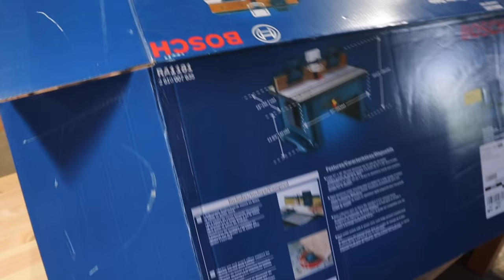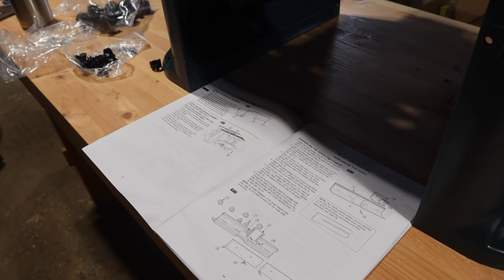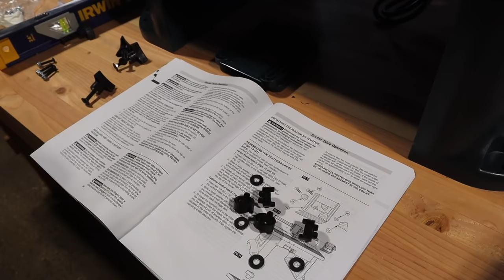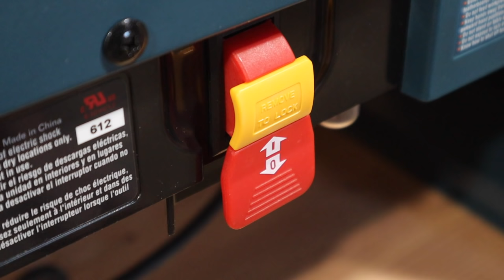New Bosch Router Table | Model RA1181 - Unboxing & Setup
New tool! With the new Bosch 1617EVSPK in the shop, a router table was a must have to increase the versatility of the router. I purchased this table at the same time as the router with the plan to install the fixed base into the router table.

Setting up the table was easy and the Bosch instruction were very clear all the way through the process. In general, the process is as follows:

1. Mount the table top to the sides
2. Mount the front panel with the power switch
3. Install and level the router mounting plate
4. Assemble the fence
5. **Install router the router mounting plate (If you have a router)
6. Secure the router mounting plate to the table top
7. Install the fence
8. Enjoy!

I’ve already been using the heck out of this router table and the Bosch quality was impeccable! Easy to set up, easy to use, very sturdy and rigid for being plastic aside from the fence and table top. I’m impressed.

Thanks as always and be safe,

Josh
Northwest Craftsman

Products Used*
Router Kit, Bosch 1617EVSPK
Router Table, Bosch RA1181
Gearwrench Combination Wrench Set (Metric)
Socket Set

Support:
    Apparel: NorthwestCraftsman.com/shop/apparel/8
My Tools